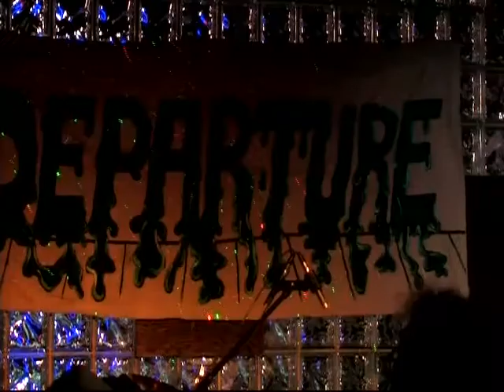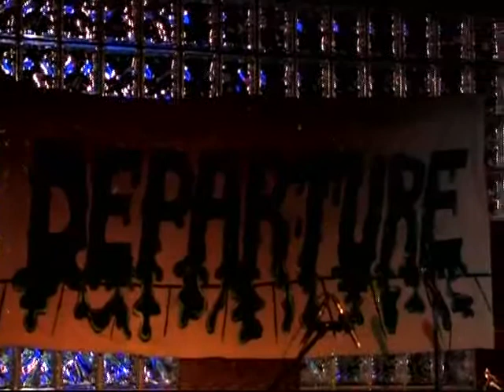DEPARTURE Fizz Bar 10/26/13 Part 3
Drums
Not Fade Away 04:50
Stella Blue 09:45
Around And Around 18:06
Good Lovin' 21:10

Encore:
One More Saturday Night 29:39